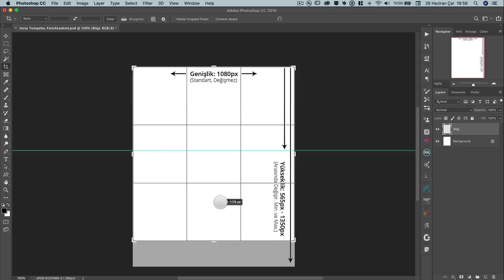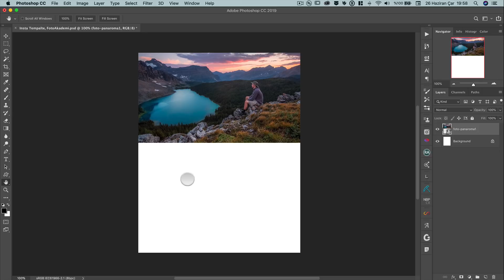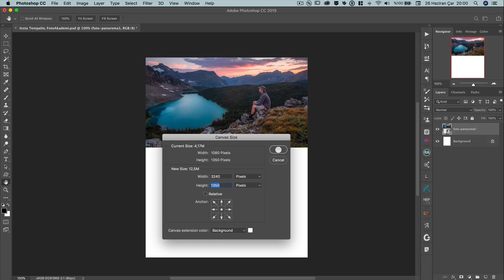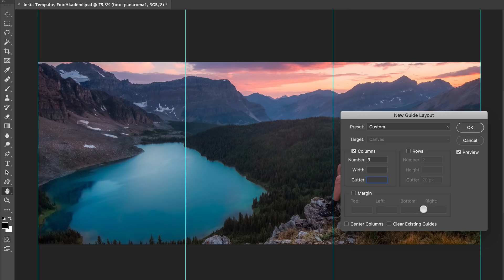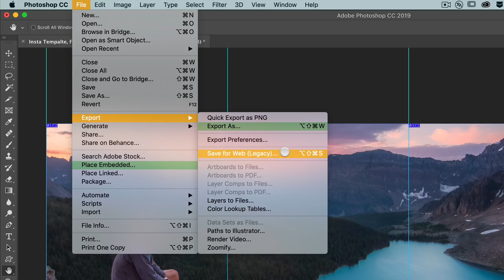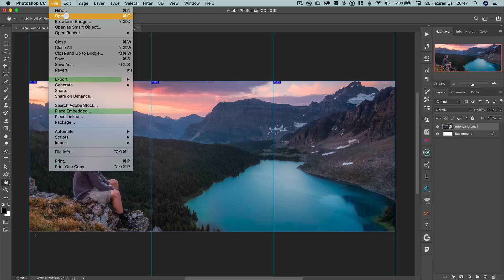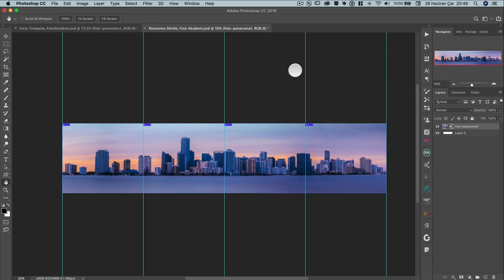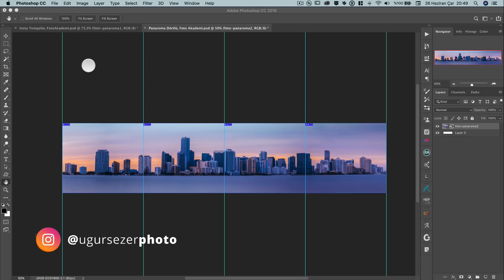Instagram Panoramik Fotoğraf Yükleme 2019 - 4K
00:23 Giriş
01:29 İşin Mantığı ve Uygulama
06:49 Direk Hızlı Uygulama

Bu derste panoramik fotoğraflarımızı, instagram' da aynı gönderi içerisinde kaydırmalı bir şekilde atabilmek için, photoshop yardımıyla kolay ve doğru olarak fotoğraflarımızı kesmeyi göreceğiz.

Türkiye'nin en iyi retouch eğitmeninden photoshop öğrenin.